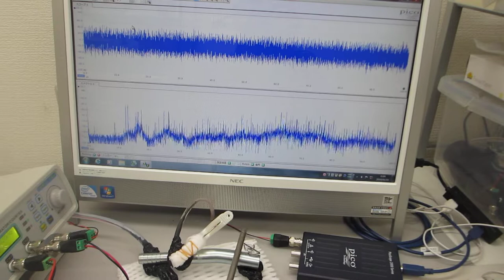超音波システムの開発技術（メガヘルツの超音波発振制御実験）